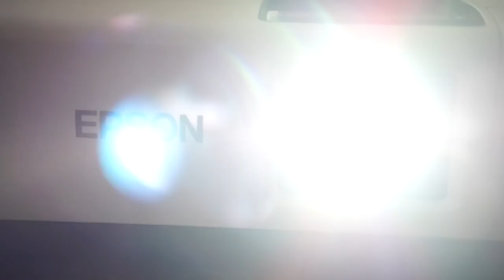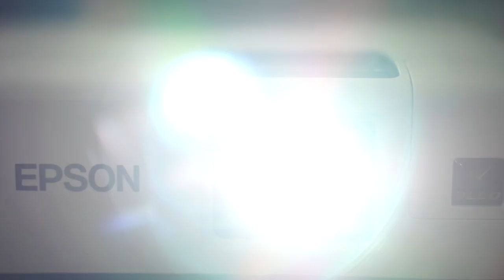The Guardian - Projection Mapped Painting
The Guardian is a 3x3 ft acrylic painting by Nate Siggard and Nina Noel Topinko that was painted over 200 hours in the Spring of 2013. Once completed they knew there had to be a way to show viewers exactly what they imagined the painting to be and created this technique using a projector to animate the inanimate painting. This one of a kind art installation explores the power of light to break free of preconceived expectations of what a painting should be, and how visionary art is interpreted in the process of understanding our own fundamental creative nature.